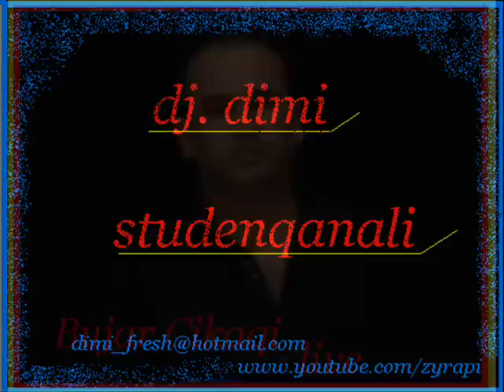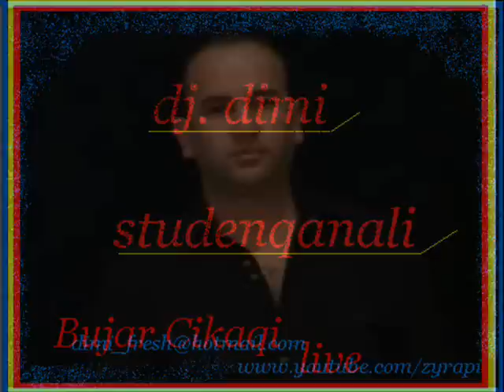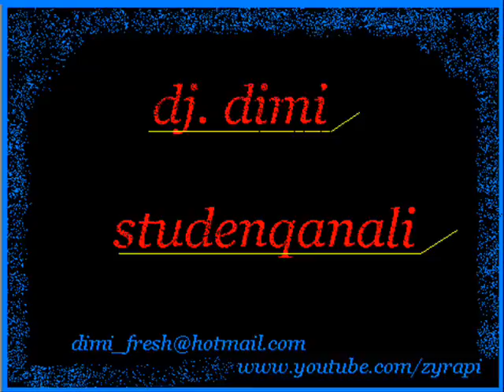bujar cikaqi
bujar cikaqi libe ne fillim te darsmes